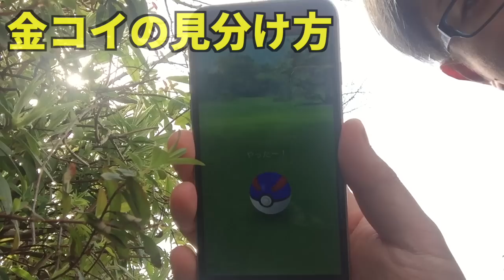【ポケモンGO】色違い実装!金のコイキング見分け方はこれだ!【Pokemon GO】